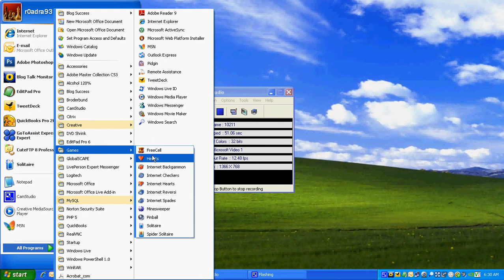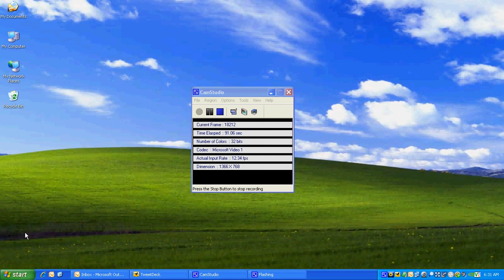Windows XP Tips - How To Pin a Shortcut to the Start Menu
This Windows XP Tips video is displays how to pin a shortcut to the start menu so you can quickly access the programs you use most often.

Microsoft Office 365 Family Edition
Microsoft Office 365 Personal Edition
Microsoft Windows 10 Home Edition
Microsoft Windows 10 Pro Edition

Get your hosting through Little Guy Hosting Ultimate Web Hosting for the Little Guy! cPanel running on CloudLinux with Imunity360, Litespeed and Softaculous!

CPU Points

Thomas Applegate